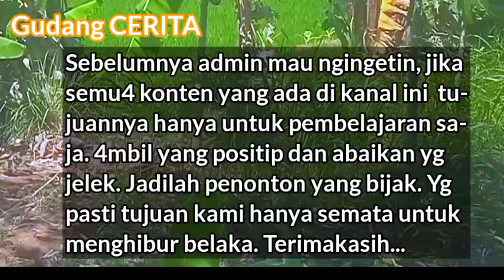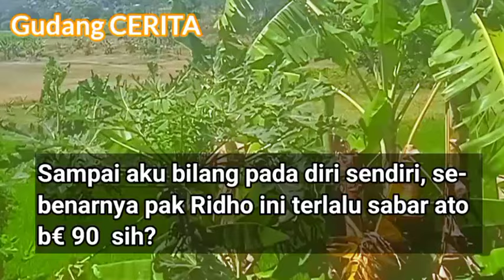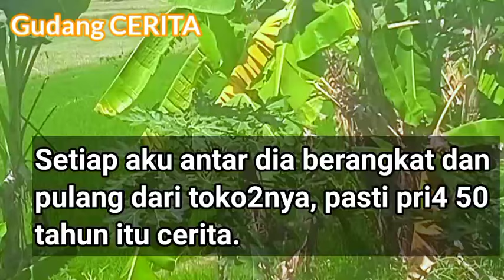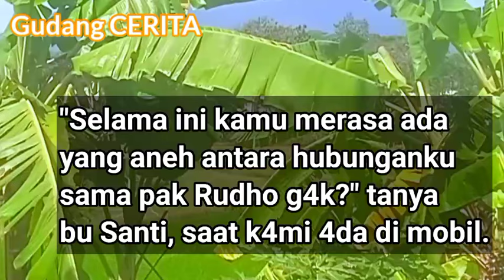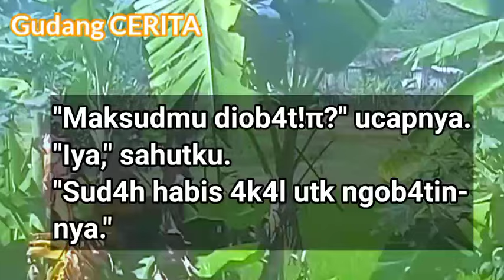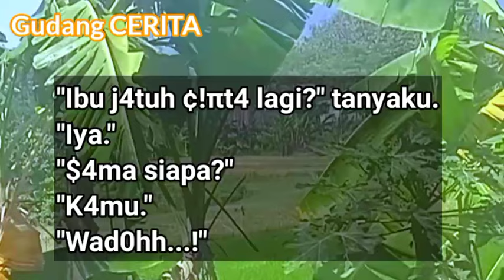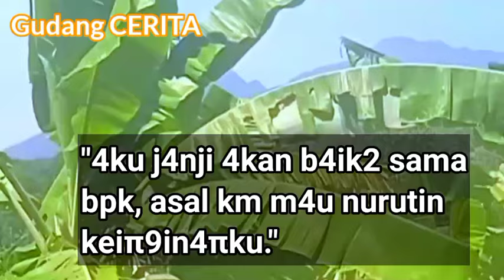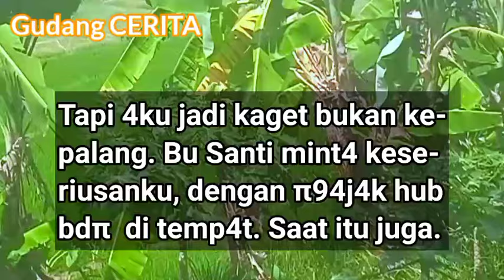Kal4 Perjalanan Menuju Pulang || Kisah Nyata